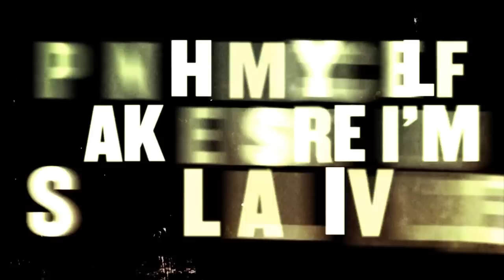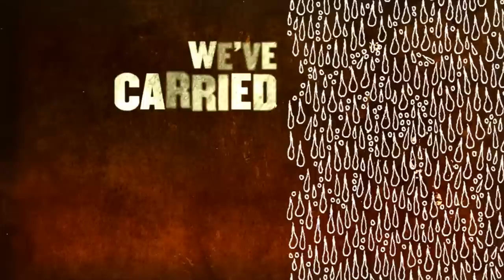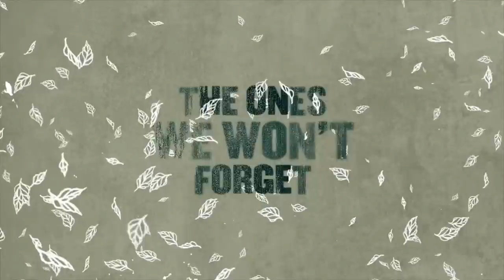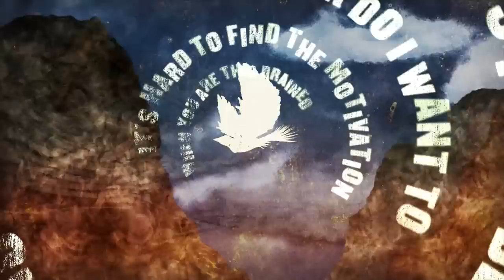August Burns Red "Spirit Breaker" Lyric Video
Rescue & Restore out now!

Lyrics:

Staring at the walls to pass the time.
Pinch myself make sure I'm still alive.
I'm not alright.
It's become a disguise.
Friends and family, I'm losing all ties.
I've been here before.
I will survive another month under gray skies.
I'm holding on as a tight as I can.
The monotony never seems to end.
Every day feels the same.
Every day I think about the place I'd rather be than here.
I will survive another month under these grey skies.
We've carried each other through and over the seas.
We live for nights like this.
The ones we won't forget. I hope to open my eyes to see this picture.
I'm throwing it all away. I hope to open my eyes to see this moment that I should treasure forever.
I'm not alright.
I'm holding on as tight as I can.
Coming home, I don't know when.
I swear.
My dearest love, I woke up tired today, even more so than yesterday.
How that's possible, I don't even know, nor do I want to. It's hard to find the motivation when you are this drained. My body aches but I'm used to feeling this way.
Seventeen down, seventeen to go.
That's not so bad, right?
I think of home often and of you even more.
Yesterday I saw the sun shining. It appeared for a few minutes just after two.
For a moment I found myself smiling, as if those short rays of light were enough to get me by.
Maybe that was enough.
Thank God, I needed that.
I surely needed that.

Video by Online Revolution Design